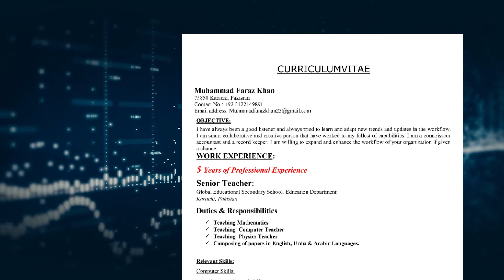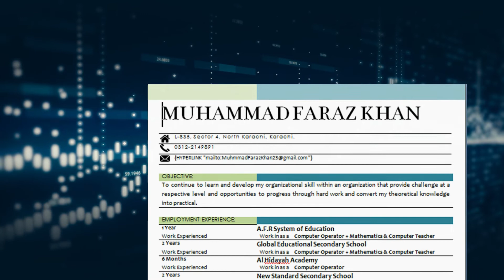Best CV Sample || CV Designs || International CV || Formal CV || Portfolio || CV's Of Faraz Khan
IF YOU WANT SOFTCOPY OF THIS CV'S JUST CONTACT TO ME.
Best CV Sample free for all of you.
Unique CV Designs by Me.
International CV for abroad jobs.
Formal CV for international firms.